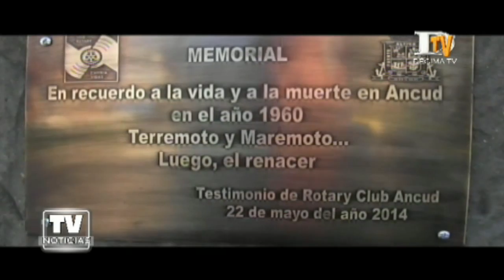Memorial terremoto 1960 en Ancud (23-05-2014)